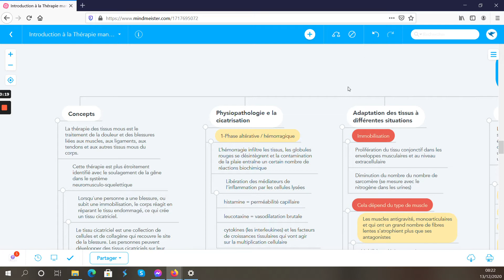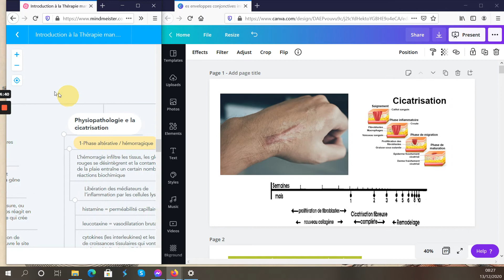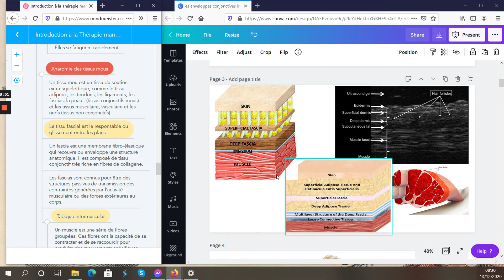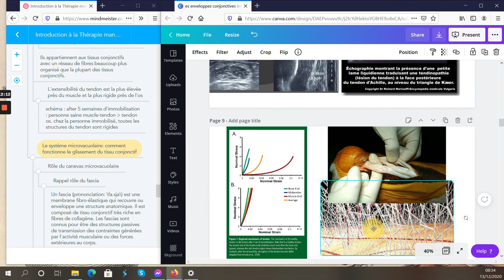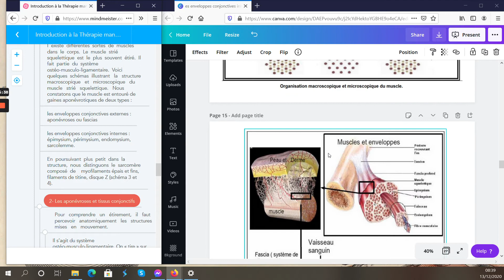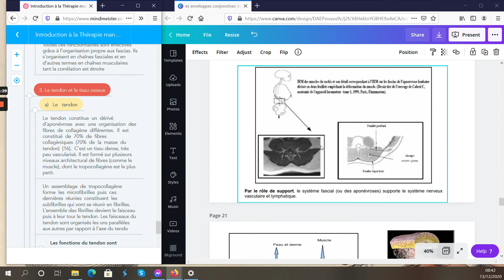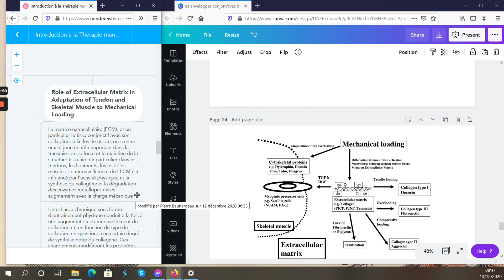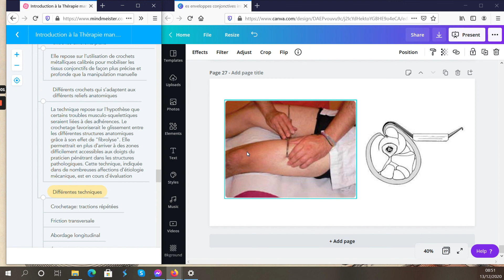Introduction à la THÉRAPIE MANUELLE des TISSUS MOUS